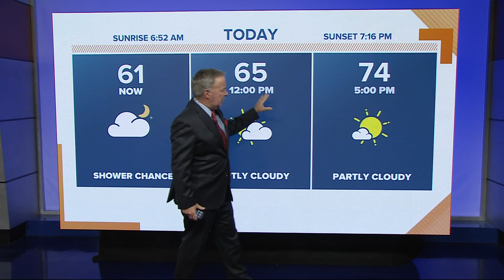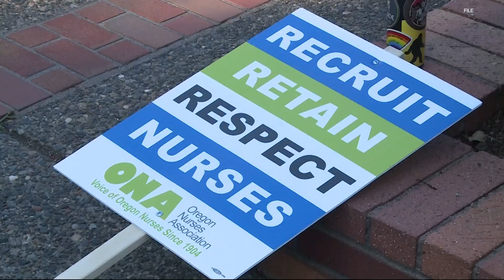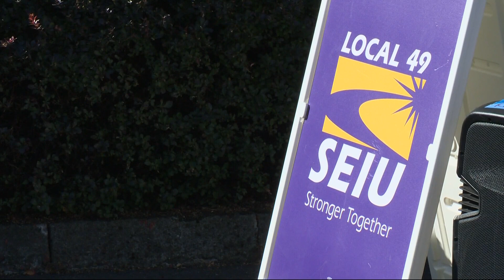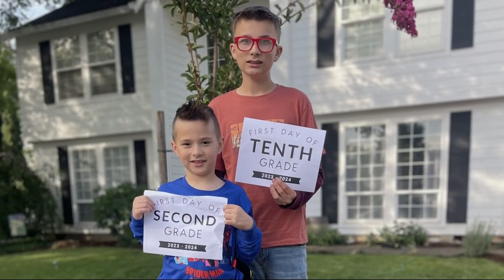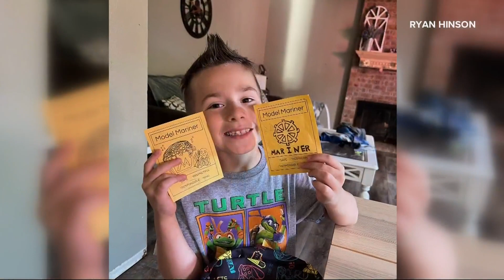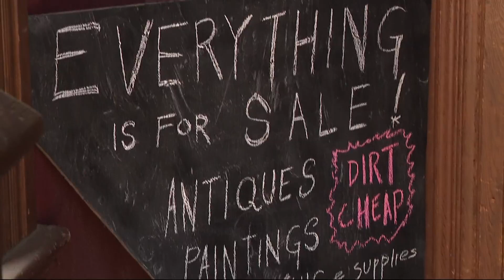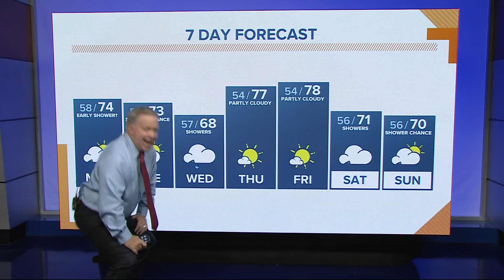KGW Top Stories: Sunrise, Monday, September 18, 2023